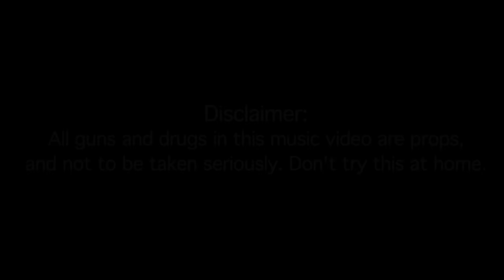Lil Seri x Young Flakz - Burning (Official Music Video)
PRODUCES BY WAVY TRE( WEST VALLEJO TUNES)(DUFFYLIFE)
Dir. By Dope Scorsese